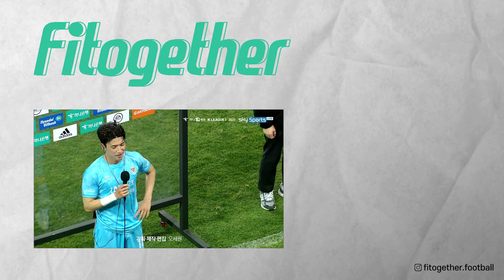경기를 안 뛰었다는데 왜 킥이 더 날카로워졌냐;;ㅣ대구 FC 정승원ㅣ2021 K리그 7R 포항전 하이라이트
공격도 하고, 수비도 하다가? 갑자기 무회전 중거리를 차더니?
사이드에서 크로스도 올리더라고요? 근데 박스로 침투해서 무각슛도 때림;;

이게 한 포지션에서 일어난 일인 게 말입니까?
정승원이 이 어려운 걸 해냈습니다 😁

대구 유니폼과 함께 돌아온 정승원의 활약상, 함께 보시죠 👊